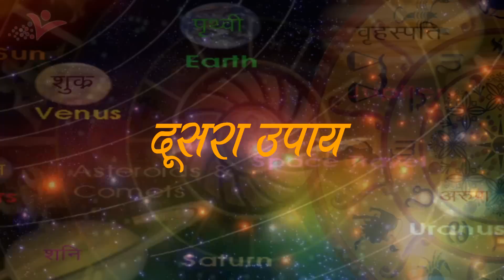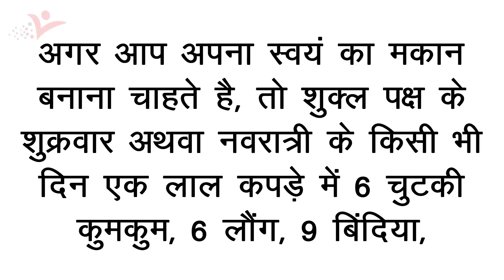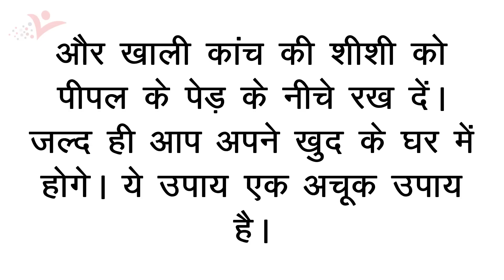बनाए खुद का घर || चमत्कारी उपाय || क्या आप किराये के घर मे रहते है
रोटी कपडा और मकान हर किसी की पहली जरूरत होती है। जिंदगी में इन तीनो चीज़ो का होना बहुत जरूरी है। इनमे से रोटी और कपडा तो फिर भी एक बार के लिए हम आसानी से कर लेते है पर खुद का मकान होना और बनाना बहुत ही मुश्किल काम है।
अगर आप भी अपने घर का मकान बनाने का सपना रखते है पर आप अपनी ये जरूरत पूरी करने में असमर्थ हो रहे है तो चिंता मत कीजिये हम आपको ऐसे ही कुछ उपाय बताने जा रहे है जिनको करने से आपका यह सपना बहुत जल्दी पूरा हो जायेगा।
1. रोज सुबह स्नान कर गणेशजी को एक लाल फूल अवश्य चढ़ाएं और 21 दिन तक मंदिर या घर पर गणेश जी से समस्या निवारण हेतु प्रार्थना करें।
2. पांच मंगलवार तक लगातार किसी गणेश जी के मंदिर में जाएं और गणेश को गेहूं एवं गुड़ अर्पित करें। श्रीगणेश की कृपा से जल्दी ही आपका अपना घर होगा।
3. नीम की लकड़ी से एक छोटा सा घर बनवाएं और इस घर को अच्छी तरह से सजाकर किसी मंदिर में ले जाकर दान कर दें। इससे आपको अपना घर मिलने के रास्ते खुलेंगे। 4. मंगलवार के दिन सफेद गाय और बछड़े को मसूर की दाल व गुड़ अवश्य खिलाएं। घोड़े को चने की गली हुई दाल खिलाएं। कौए को दूध में भीगी रोटी डालें। तोतों को सप्तधान डालें।
5. घर के पूजा स्थल में एक मिट्टी का छोटा घर लाकर रखें और प्रति रविवार उसमें सरसों तेल का दीपक जलाएं। जब दीपक पूर्ण हो जाए तो उसमें फिर से कपूर जलाएं।
6.जिन लोगों को मकान खरीदने या बनाने में अनावश्यक रूप देरी हो रही हो या लोन मिलने में कठिनाई हो रही हो या कोई अन्य बाधा आ रही हो तो एक उपाय करें। यह उपाय रविवार से प्रारंभ किया जाना चाहिए। उपाय के अनुसार आपको प्रतिदिन सुबह-सुबह गाय को गुड़ खिलाना है।
7. अगर आप अपना स्वयं का मकान बनाना चाहते है, तो शुक्ल पक्ष के शुक्रवार अथवा नवरात्री के किसी भी दिन एक लाल कपड़े मे 6 चुटकी कुमकुम , 6 लौंग, 9 बिंदिया, थोड़ी सी साप मिट्टी और 6 कौड़ियां लपेट कर किसी भी नदी/ बहते हुए पानी मे मन ही मन मे पनी मनोकामना कहते हुये विसर्जित कर दे। इस उपाय से जल्द ही आप अपना घर खरीद लेगें।
8. अपनी मनचाही जमीन अथवा अपना मनचाहा मकान पाने के लिये पहले नवरात्रे के दिन जहां आप मकान बनवाना चाहते है या जिस भी मकान को आप खरीदना चाहते है उस मकान की मिट्टी लेकर उसे एक कांच की बोतल मे डाले। फिर उस शीशी मे गंगा जल और कपूर डालकर अपने पूजाघऱ पर जौ का ढेर बनाकर उस पर रख दे। फिर पुरे नवरात्रे इस मंत्र का जप करे..ऐं हीं क्लीं चामुण्डाय विच्चे। एक दिन मे पांच बार माला के साथ इस मंत्र को जपे। और आखिरी नवरात्रे वाले दिन जौ को उस स्थान पर डाल दे जिस स्थान की मिट्टी आप लाये थे और कांच की शीशी की सामग्री किसी भी नदी मे प्रवाहित कर दें। और खाली कांच की शीश को पीपल के पेड़ के नीचे रख दें। जल्द ही आप आपने खुद के घर मे होगे। ये उपाय एक अचुक उपाय है इस उपाय को करते समय श्रद्दाभाव और स्वस्छता दोनों का ध्यान रखें।